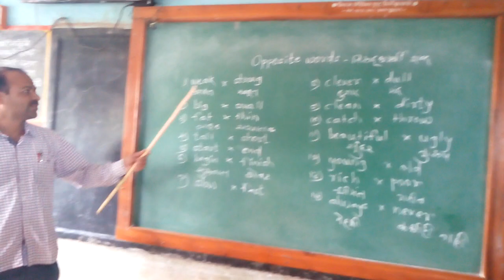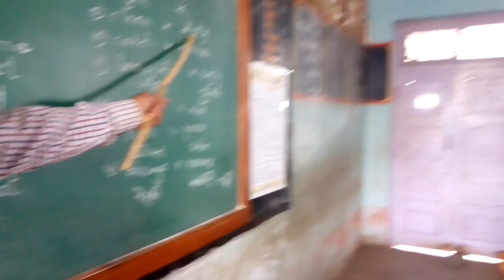opposite words# by C.B.Mane Sir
Teach opposite words
By.    C B Mane.